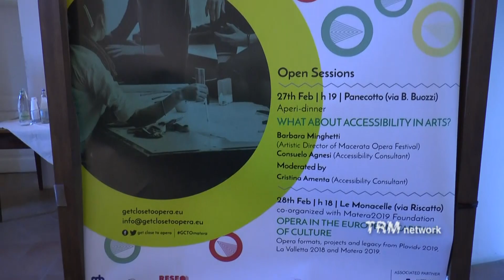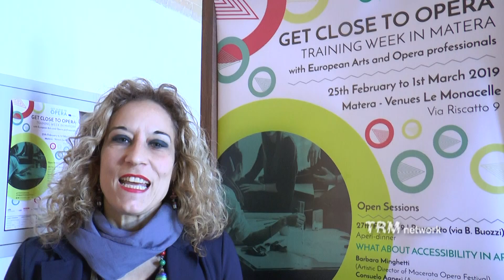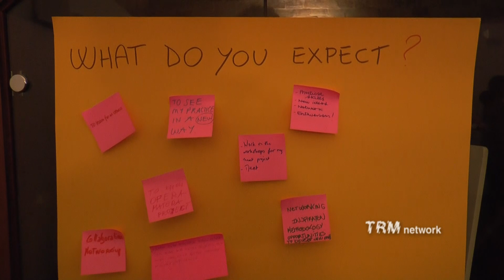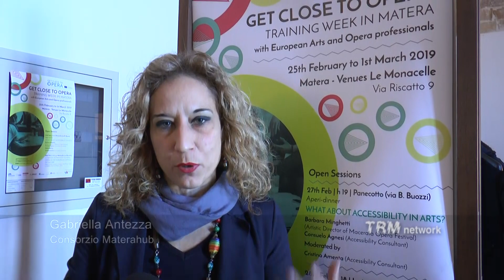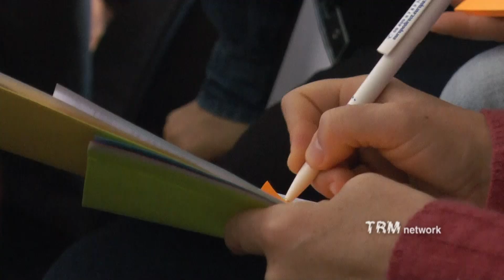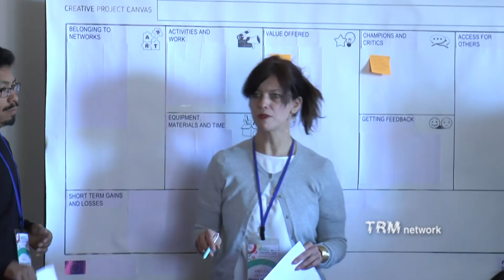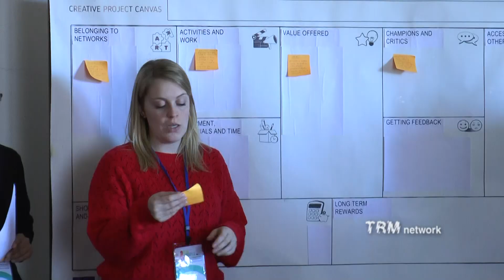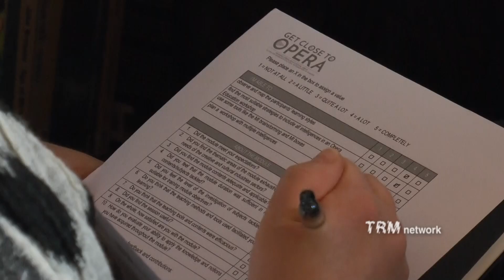Get Close to Opera. Una settimana di formazione a Matera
Un progetto sviluppato per rivolgere particolare attenzione alle tematiche che interessano i migranti e i rifugiati, attraverso l’Opera. Dal 25 febbraio all’1 marzo nella città dei Sassi  “Get Close to Opera“. Una settimana di formazione ed eventi organizzata attraverso i finanziamenti europei, con il consorzio Materahub come capofila. Evento promosso in collaborazione con la “Compagnia teatrale l’Albero”, l’Università di Patrasso, l’Esart Campus di Barcellona – Reseo, l’Opera Circus compagnia di arti performative inclusive e l'European Network of Migrant Woman.  Partner associato Fondazione Matera-Basilicata 2019.